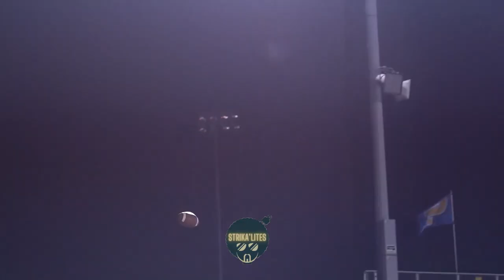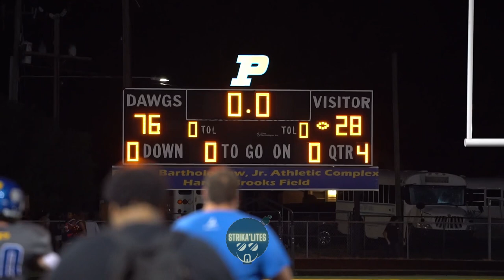Princeton’s offense was ON FIRE against Louisburg in Bulldog Country! Full highlights!